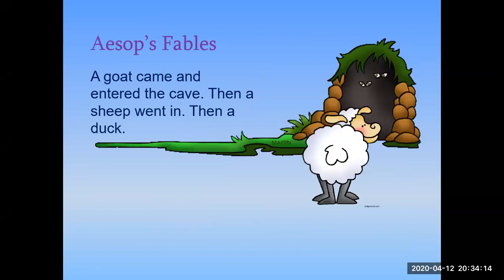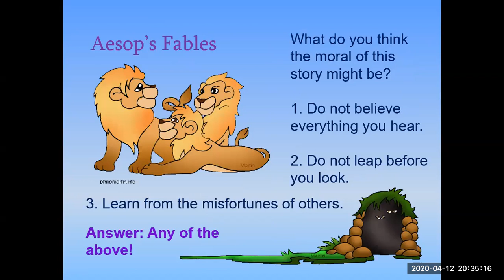The Fox and The Sick Lion